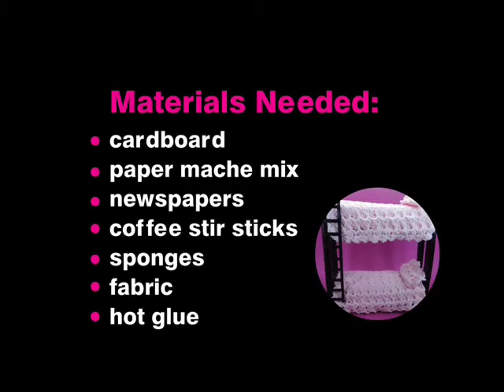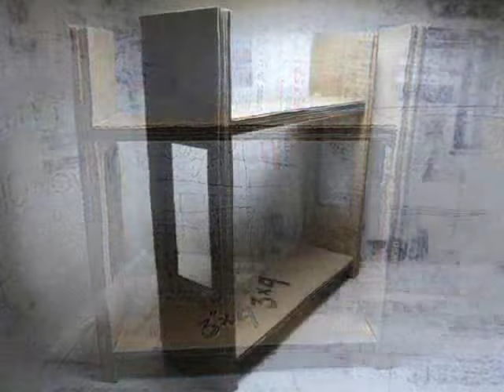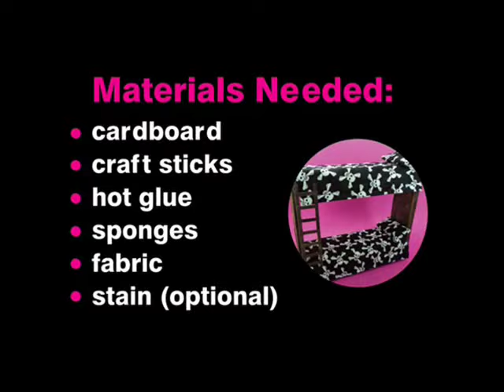How to Make Miniature Bunk Beds with Craft Sticks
In this video I make 1/6 scale bunk bed made with cardboard and paper mache mix. Thank you so much for your time.

G I N G E R S   M I N I A T U R E   C R A F T S
Is all about creating miniatures for dollhouses, miniature dollhouse and room designs made with cardboard, paper mache and a lot of glue. Mini versions of home decor by West Elm, Anthropology, Target, Amazon and more.

T H R I F T Y   H O M E   D E C O R   C R A F T S
I'll be creating crafts for the home using dollar store items, thrift store and garage sale finds and if I'm lucky, I find some cool trash to upcycle. and click the bell for notifications. I'm going to try to post at least one video a week. Thank you so much!

M U S I C   B Y   Y O U T U B E